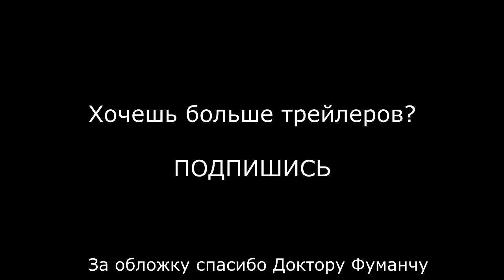Стражи галактики - русский трейлер